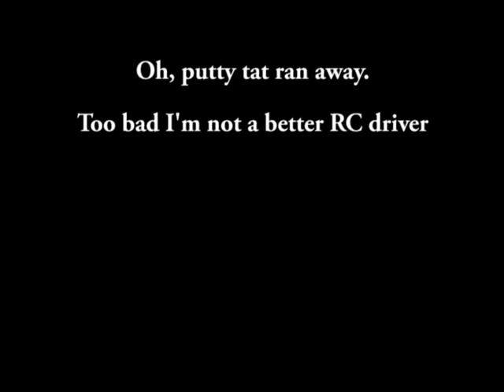Traxxas E-Maxx with camera vs cat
Darn it, I didn't mean to hit that garbage can.